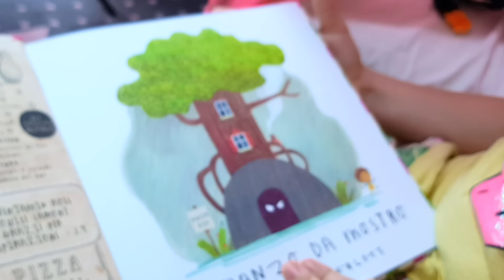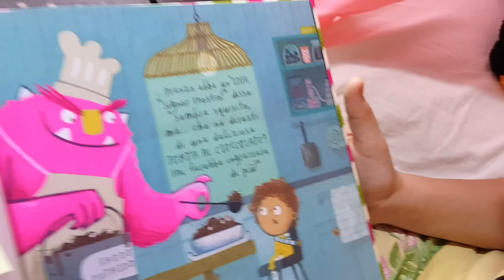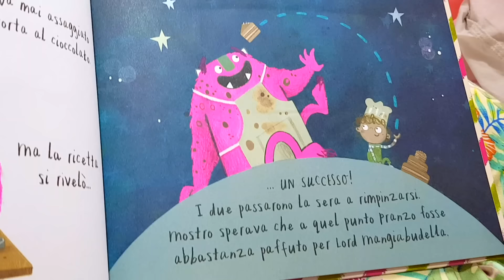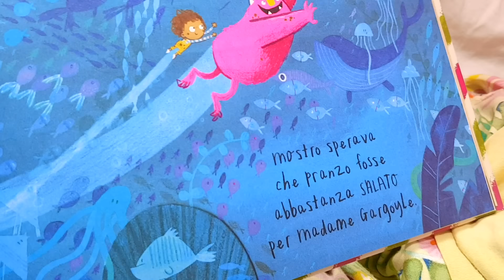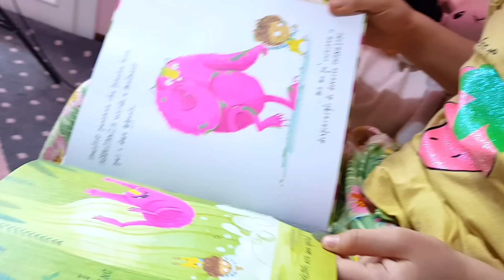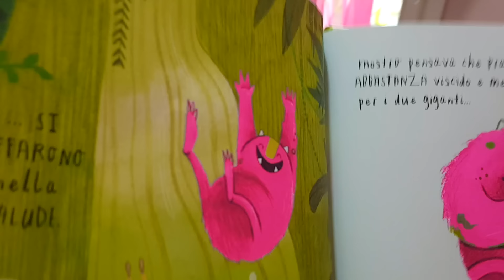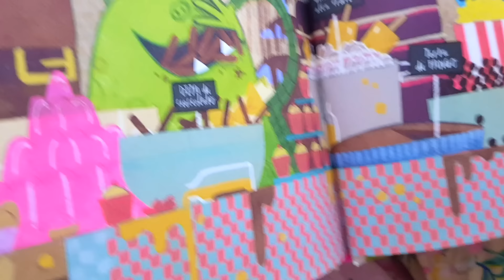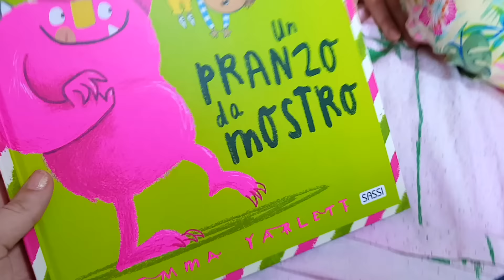Un pranzo da mostro - lettura animata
Dove trovarlo?
Un pranzo da Mostro